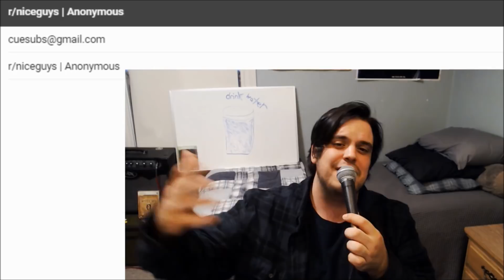Get Featured on Cuestar! How to Submit a Post / Story / Video Topic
if you want to submit a post / story / video idea, find out how in this video!